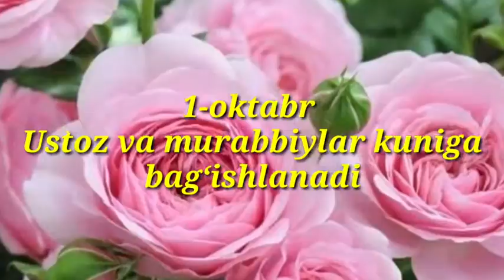Нодира Миржонова .Устоз